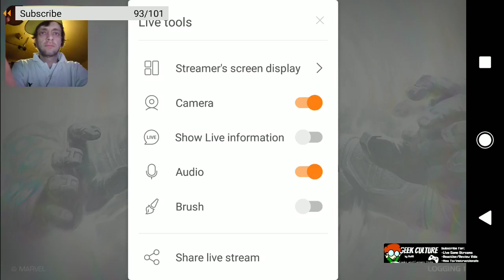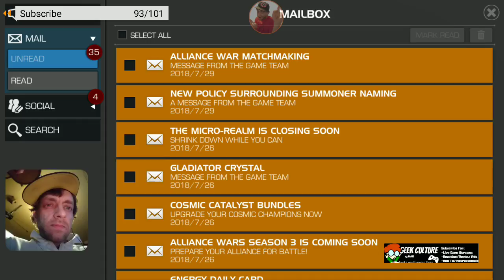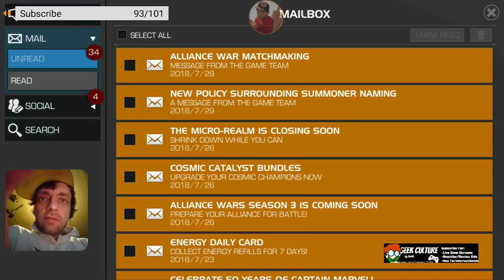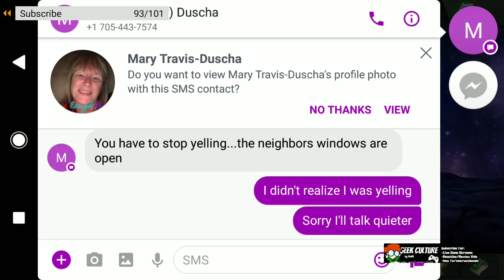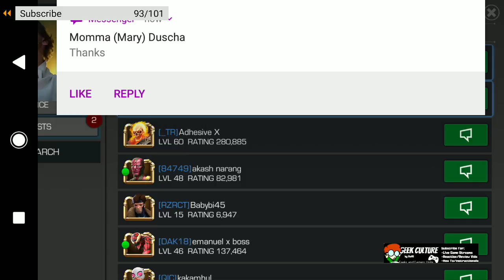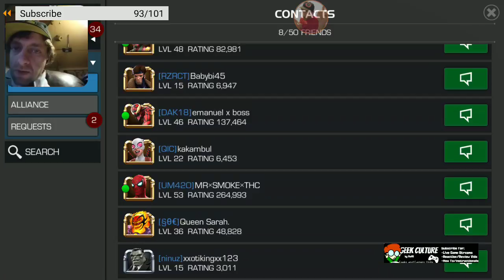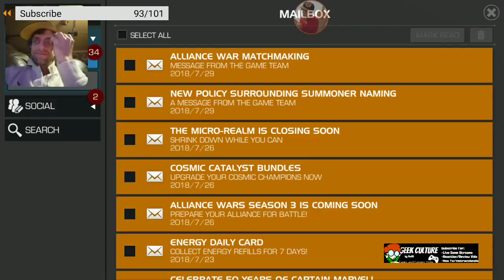RaAB's MoBiLE GaMe StREaMs epi#30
Hey Friends!!
Come and Join me while I stream some late night Mobile Awesomeness for y'all!

Starting with Marvel Tonight

Do you LOVE to play Games? Then why not get paid to do it!